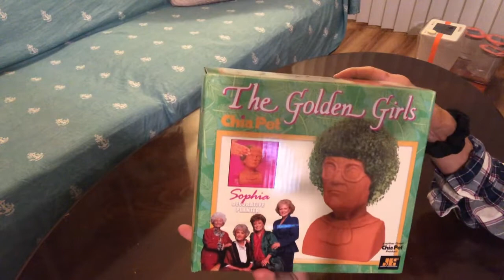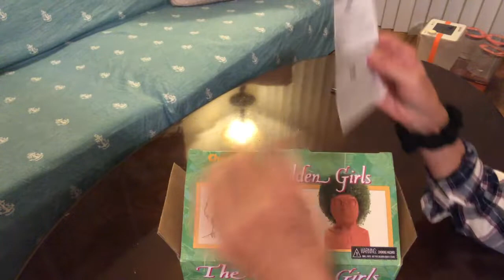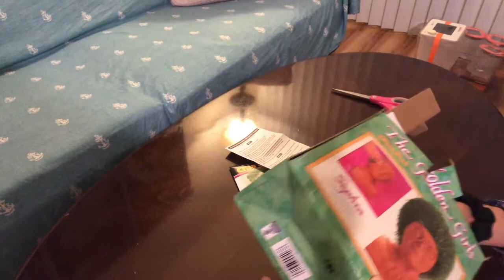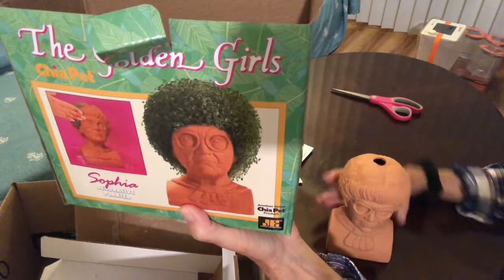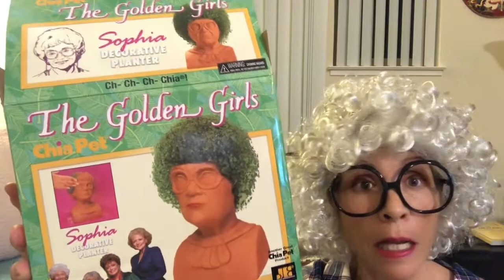Very Exciting Unboxing!!!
Very Exciting Unboxing!!!  I'm so happy with my new item!